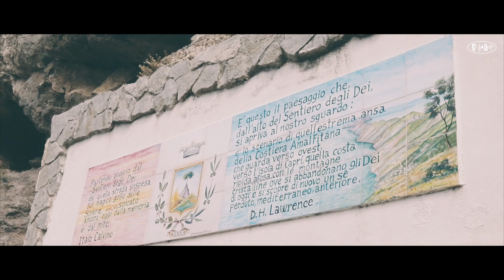Balance Point Album Preview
This is a preview video of my recently released record, Balance Point, on Posi-Tone Records. The video is filmed, edited and directed beautifully by Sara Pettinella and Little Comb Productions.

Art Hirahara, piano
Melissa Aldana, tenor saxophone